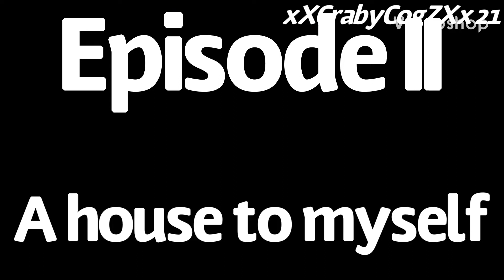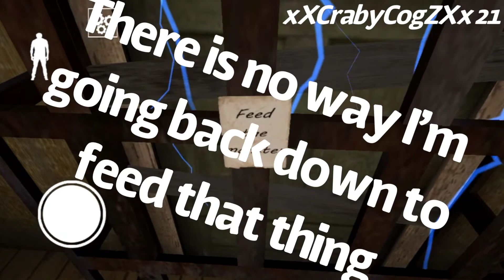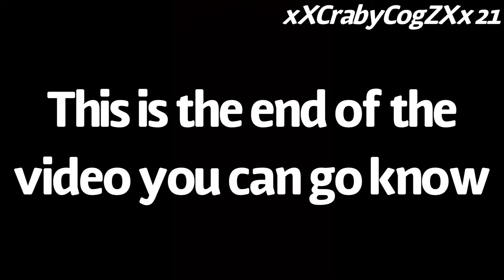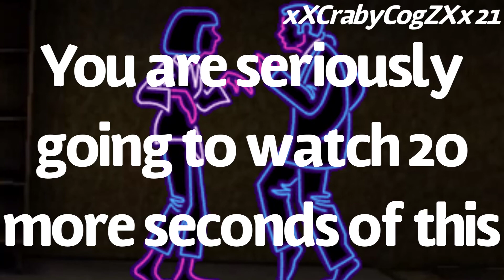How to make granny chapter 2 not scary part 2